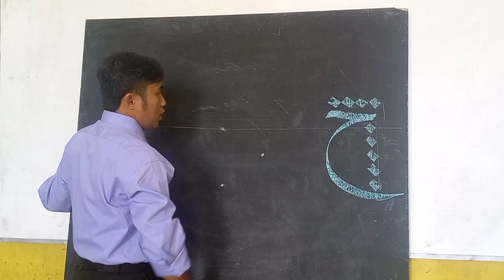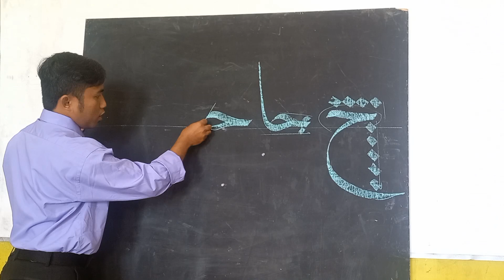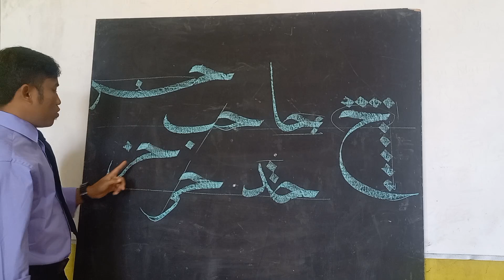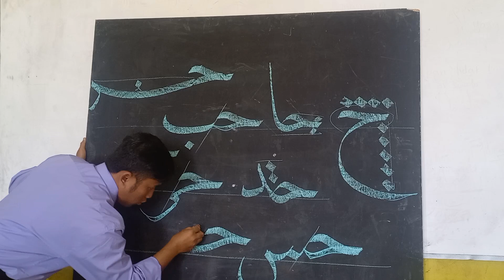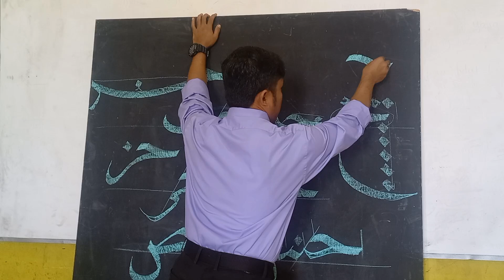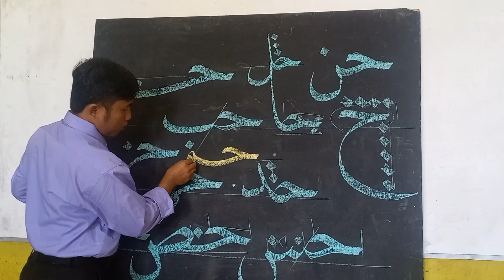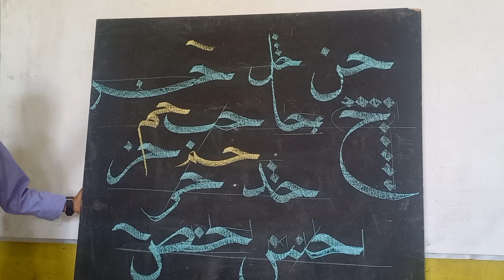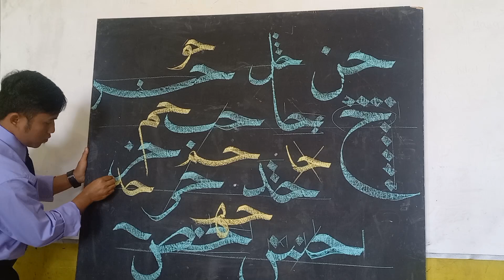Belajar menulis Kaligrafi Naskhi. Cara nyambung huruf ح, ج، خ (ha, ja,dan kha).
Assalamualaikum warah matullah wabarakatuh. Sahabat-sahabat kaligrafer pemula dan yang sudah master, saya Mitra Ediwas ingin membagi sedikit Ilmu tentang penulisan Kaligrafi/khat Naskhi dan menyambung huruf ha, ja dan kha ke hurf lain ya.
Atau cara menilis Kaligrafi Naskhi. Cara nyambung huruf ح،ج،خ (ha, ja, kha)